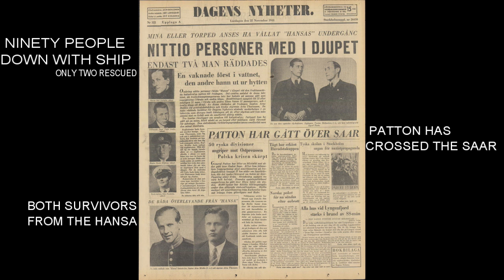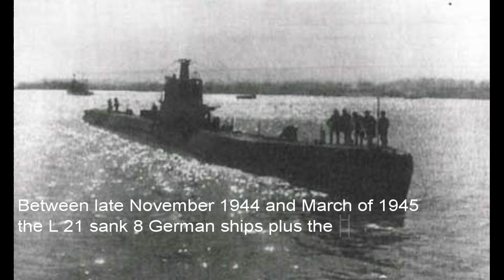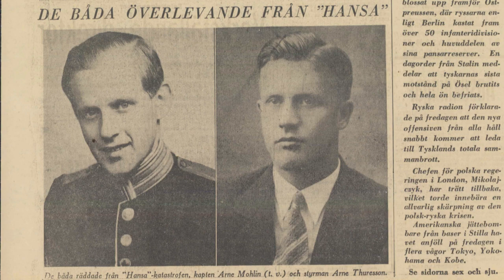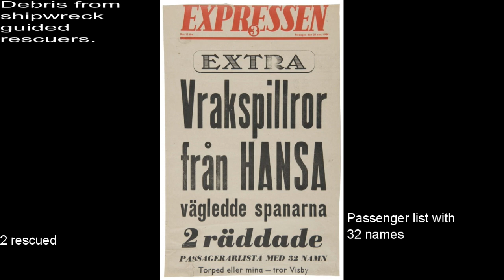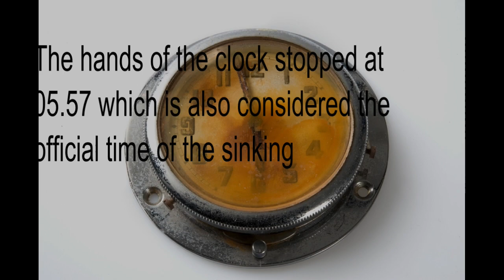Sinking of Swedish Passenger Ship, SS Hansa - Nov 24, 1944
Of all calamities that occurred during World War Two in the Baltic Sea as far as Sweden goes, the most serious and shocking was the loss of the passenger ship, the S/S Hansa. She was sent to the bottom by a Russian torpedo fired from the Leninets class submarine, L 21, commanded by Captain Sergey Mogilevsky.
Late at night on Thursday, November 23 the s/s Hansa who had been serving the ‘’Visby to the Mainland’’ route regularly since 1890 left Nynäshamn for Visby on the Island of Gotland.

Early the following morning, November 24, Hansa was hit by a torpedo from the L 21 and went under in about 60 seconds  taking 84 people to their graves about a hundred meters below the surface of the Baltic Sea.
The youngest victim was six year old, Britt Karlsson of Visby.

Two men – the first mate of the Hansa, Arne Thuresson and the passenger, army captain Arne Molin who survived the catastrophe were spotted on a life raft by aerial reconnaissance plane later that morning as daylight broke.

Sources used in this series.

Dagens Nyheter Arkiv
Svenska Dagbladet Arkiv
Skellefteå museum
Digitaltmuseum.se
Faktaomfartyg.se
Bundesarchiv
Australian War Memorial
Imgur.com
Rare Collectibles TV
British Pathe’
Tass
Getty Images
Alamy
Flames of war
WW2database
Great Patriotic War Military History Now
World of Tanks
Sources
Dagens Nyheter Arkiv
Digitaltmuseum.se
Bundesarchiv
Australian War Memorial
Imgur.com
Rare Collectibles TV
British Pathe’
Tass
Getty Images
Alamy
Flames of war
WW2database
World of Tanks
hum Images
Martin Fritz, 1974
historyatkingston

If you would like to support my efforts to tell the story of rather unknown events during World War 2 you can join me on Patreon on the link below for as low as 5 bucks/month.